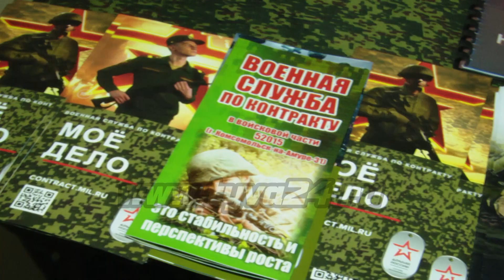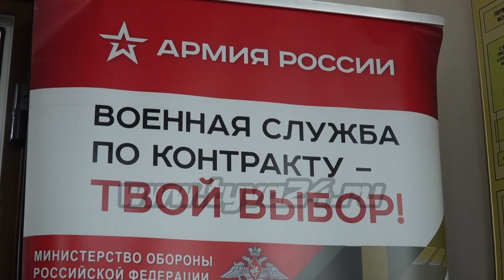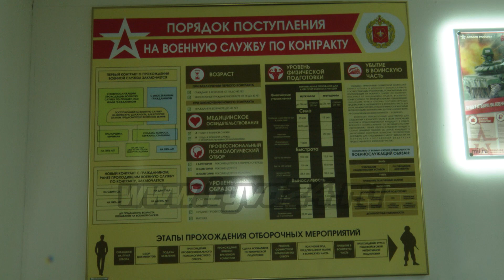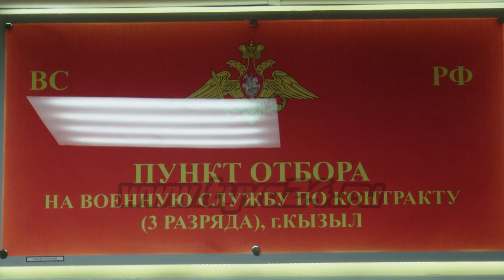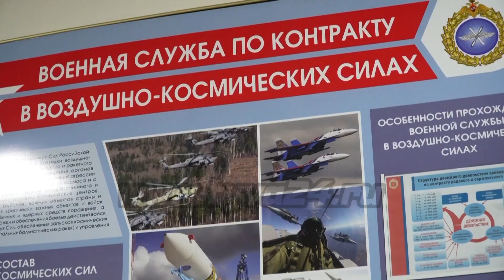Служба по контракту: отбор кандидатов серьёзный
Военная служба по контракту в Вооруженных Силах страны базируется полностью на добровольной основе. Гражданин России подписывает контракт на службу в армии на определенный срок. Об условиях поступлении на контрактную службу в Вооруженные Силы РФ расскажет Инна Клоян